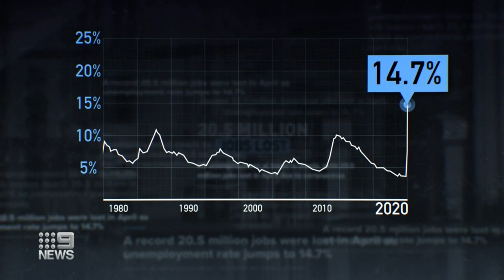Coronavirus: America sinks into its worst recession | Nine News Australia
President Donald Trump has promised a “transition to Greatness” even as America’s unemployment rates continue surging to levels not seen since the Great Depression of the 1930's.